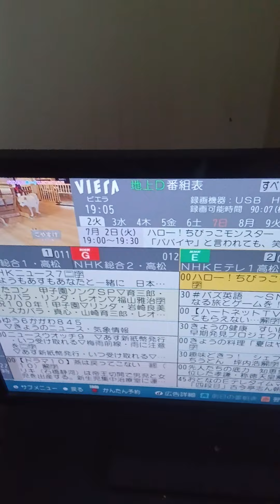19時過ぎの夕日。19時5分〜19時6分。1年で一番遅くまで太陽見られる時期。2024/07/02。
＃2024/07/02。